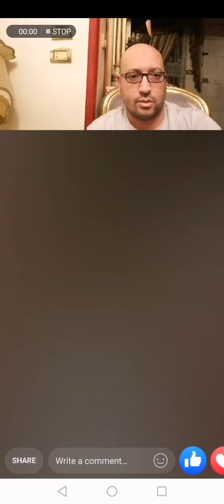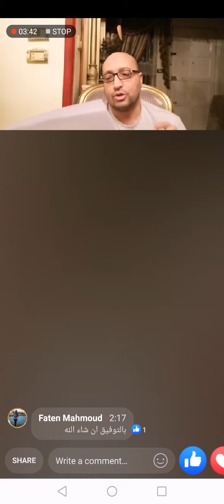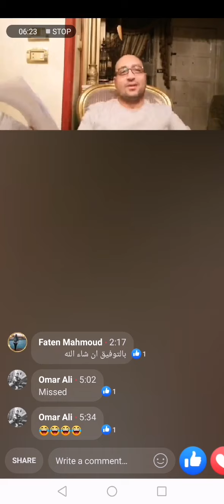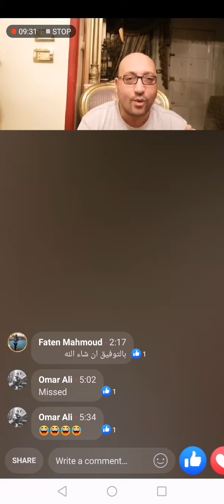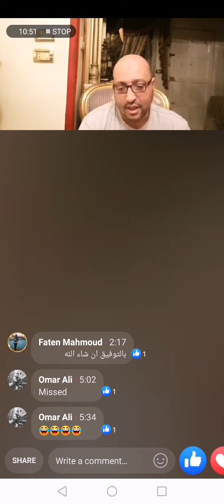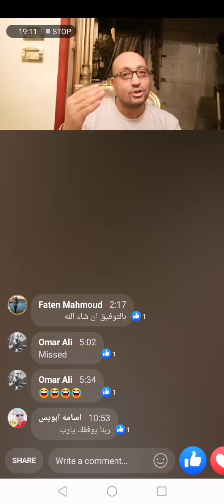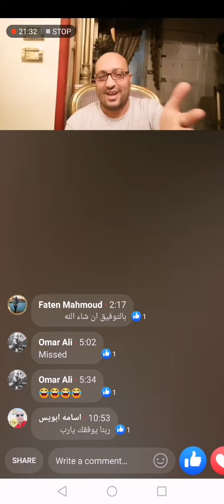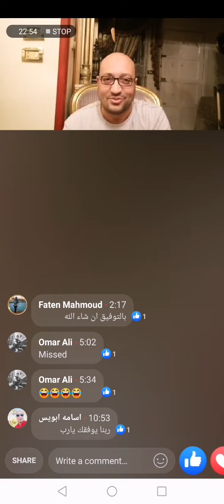لغة انجليزية اولي ثانوي ليلة الامتحان من سلسلة اتكلم انجليزي للعرب والأجانب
اولي ثانوي مراجعة نهائية ليلة الامتحان لغة انجليزية